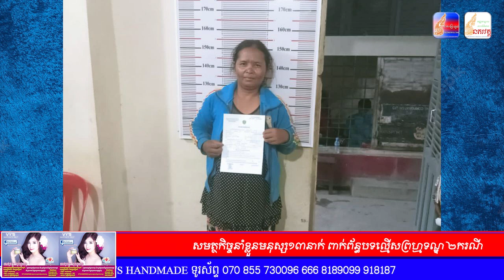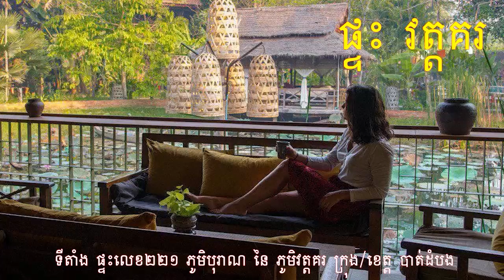ព័ត៌មានពេលព្រឹក: សរុបព័ត៌មាន ជាតិ និង អន្តរជាតិ ប្រចាំថ្ងៃ